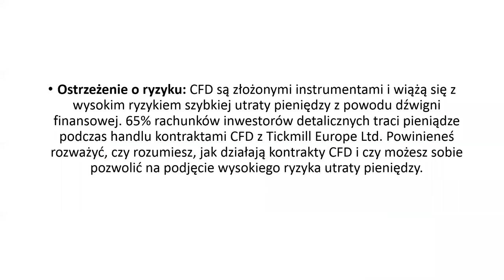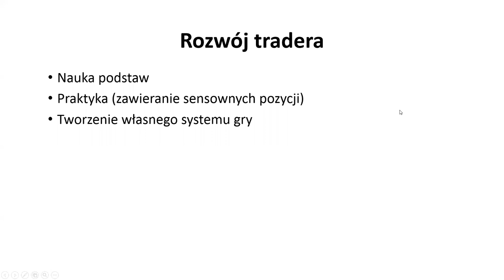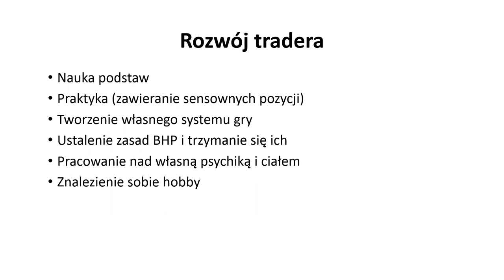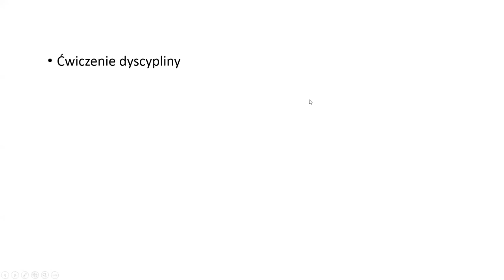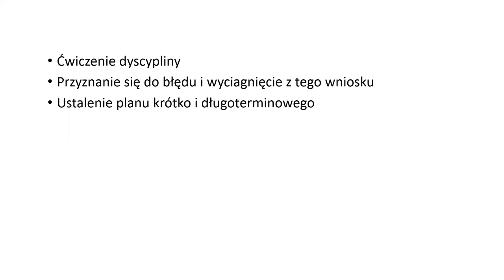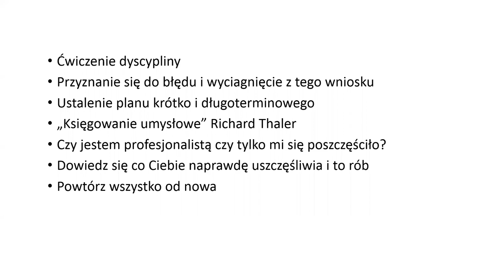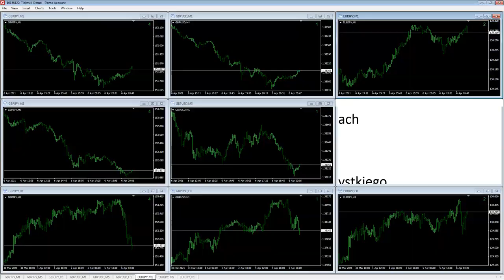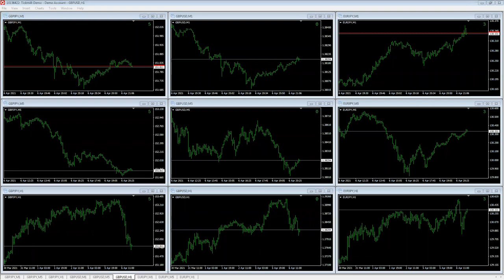Myśl jak Trader (06.04.21)